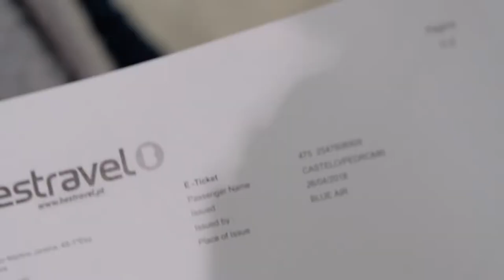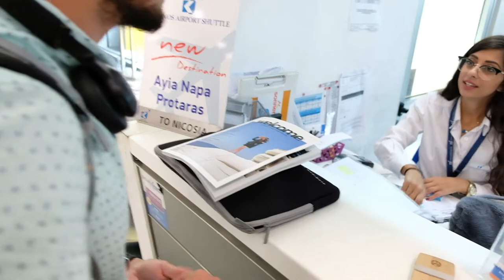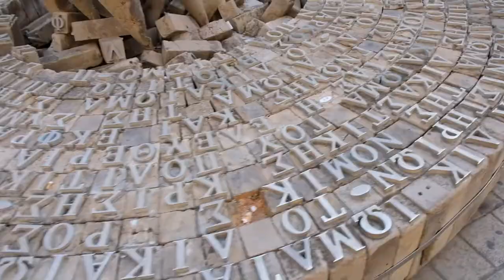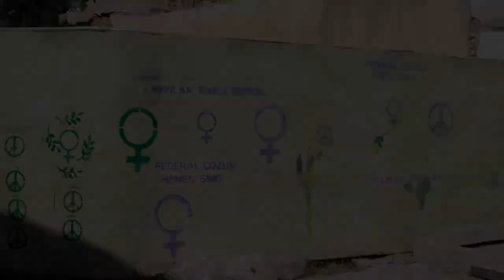CYPRUS FIRST ISLAND OF CLIMB FOR HOPE | VLOG 26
Get your international driver's license here. Their IDP is valid in more than 150 countries and have 42 languages available.

BANK ACCOUNT - ADRA
IBAN - PT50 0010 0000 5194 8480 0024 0
SWIFT/BIC - BBPIPTPL

E N G
S U P P O R T     T H I S     C A U S E !
Help the refugees to have a future!
Here is your opportunity to make a difference in someone's life!
Make your donation on the link below, or make your bank transfer directly to the ADRA account.

Climb For Hope is an humanitarian project that, bases in: go to a place, identify a need, share that need as much as possible, gather support for that need, go back to the place and fulfill the need. We will go to all of the EU countries sharing that need, and climbing the highest mountain in each country, with the goal of get 1€ for each 1mt climbed, in order to gather enough money to support the need.
'' WE CLIMB - YOU GIVE HOPE ''

P T
A P O I A     E S T A     C A U S A !

Ajuda os refugiados a terem um futuro!
Aqui esta a tua oportunidade de marcar diferença na vida de alguém!
Faz o teu donativo no link a baixo, ou faz a tua transferência diretamente para a conta da ADRA.

Climb For Hope é um projeto humanitário que se baseia em: ir a um local, identificar uma necessidade, divulgar essa necessidade o máximo possível, conseguir apoio, voltar ao local, e satisfazer a necessidade. Iremos a todos os países da União Europeia divulgar essa necessidade e subir a montanha mais alta de cada país, com o objetivo de obter 1€ por cada metro de altitude subido, de modo a conseguir o montante necessário para satisfazer a necessidade.

BANK ACCOUNT - ADRA
SWIFT/BIC - BBPIPTPL